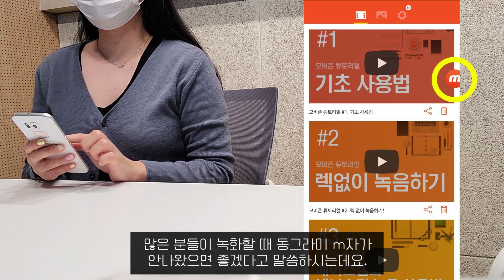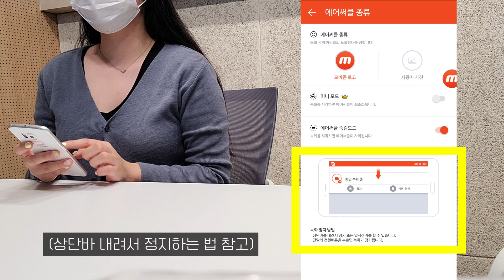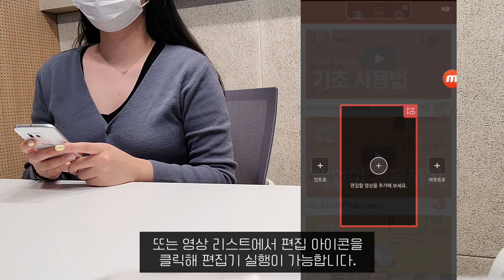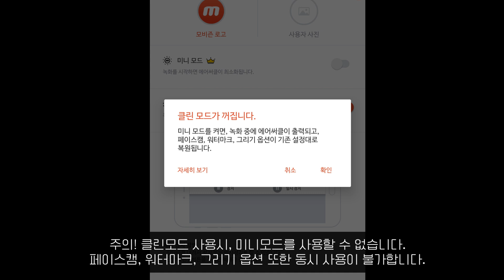Mobizen TIP! Have you ever wondered how to hide the Air Circle?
Hello, this is Mobizen.
Mobizen's Air Circle, Circle with "M" letter! Have you ever wanted to get rid of it?

We will reveal all the ways to hide the Air Circle!

0:16 Mini mode
1:05 Air Circle hide mode
1:40 Record in Clean mode
2:02 Edit in Paused screen
3:20 Notes on recording in Clean mode

Multi-language subtitle (Supported language)
- 한국어
- عربى
- português
- Español
- русский
- bahasa Indonesia
- English
- Türk
- ไทย
- Deutsche
- ភាសាខ្មែរ
- français
- italiano
- Tiếng Việt
- বাংলা
- Polskie
- فارسي
- 简体中文）
-日本語